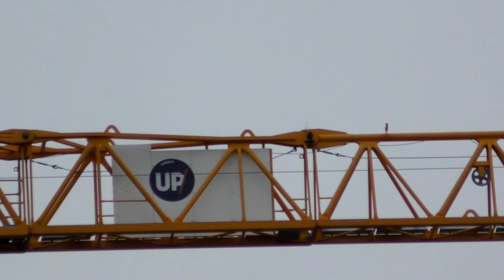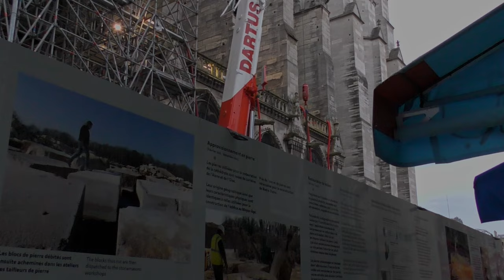Les Grues Géantes de Notre-Dame : Au Cœur de la Reconstruction - Paris France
Plusieurs grues ont été installées sur le chantier de Notre-Dame de Paris. Voici des informations spécifiques sur ces grues :

La Grue Jaune :
Mesure près de 84 mètres de haut, l’une des plus grandes d’Europe.
Utilisée pour soulever et déplacer des matériaux lourds.
Participe au démontage de l’échafaudage endommagé par l’incendie.
Capacité de levage de 8 tonnes.
D’autres Grues :
D’autres grues de différentes tailles sont également présentes sur le chantier.
Elles sont essentielles pour la reconstruction et la restauration de la cathédrale.
Ces imposantes structures témoignent de l’ampleur du projet et du travail acharné des équipes.

ParisVue
Paris France
13, juin 2024